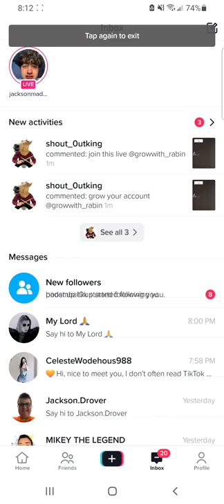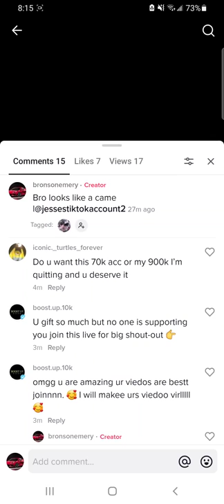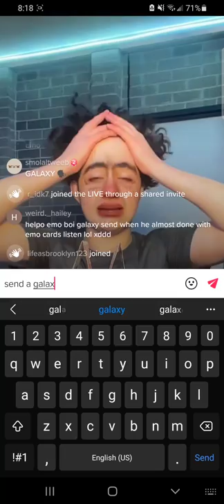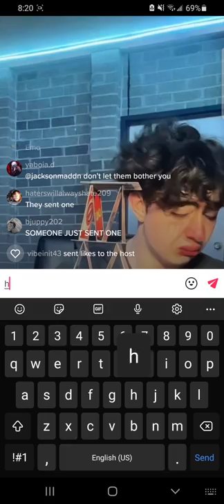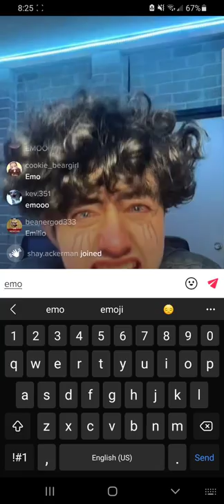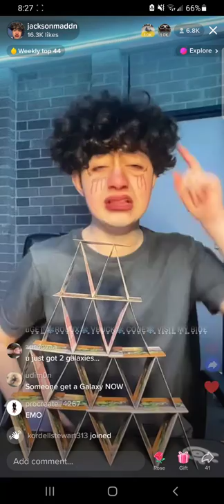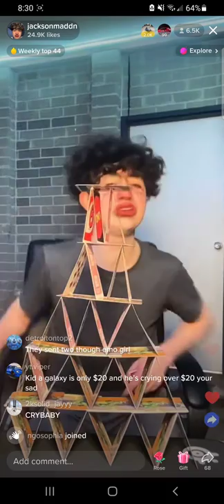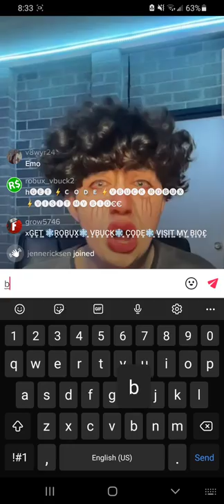Emo boy freaks out from galaxies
In the middle can you guys explain what is going on in my comments